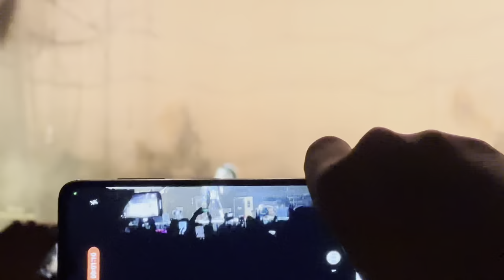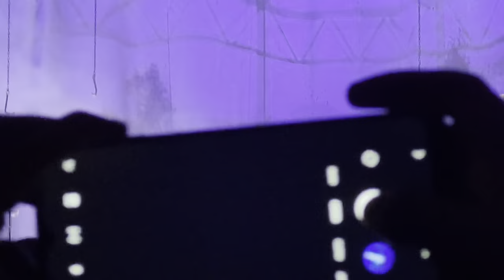YUNGBLUD: The World Tour (Live Concert 4K) Sheffield Arena 24/02/2023 (epilepsy warning)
Timestamps
0:00 Intro
1:27 21st Century Liability
4:34 The Funeral
7:55 parents
10:44 Tissues
14:17 fleabag
18:28 Die for the Hype
21:25 Doctor Doctor
24:19 California
27:49 Anarchist
30:23 Sex Not Violence
33:36 mars
36:17 mars (Dom invited 3 fans to the stage)
37:06 I Cry 2
39:44 Sweet Heroine
41:56 Sweet Heroine (Restarted due to a fan injury)
44:30 I Think I'm OKAY
47:11 The Boy in the Black Dress
51:34 Loner
55:58 Ending